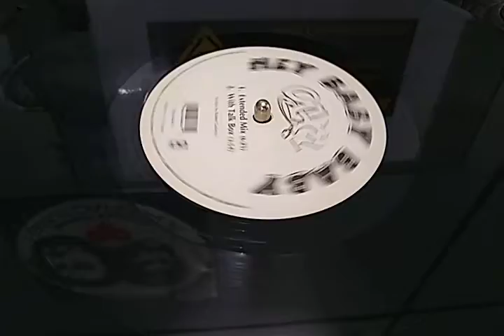ODM - Hey Baby Baby (Extended Mix) By 12 Inches Brasil